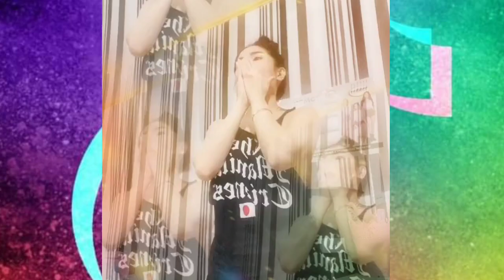TIKTOK SEXY PINAY DANCE Compilation